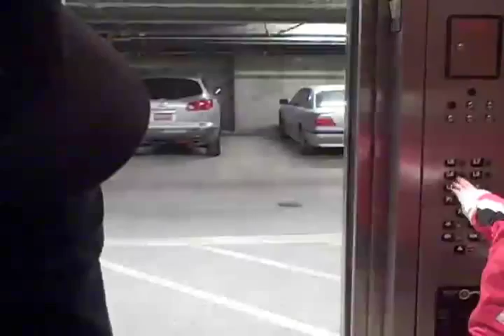Audio Video Hillary Kirkman